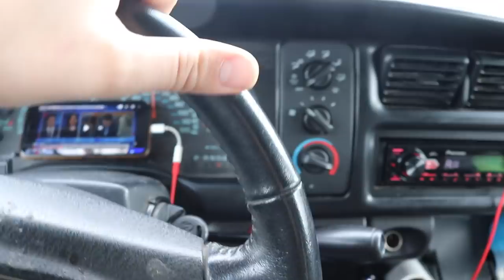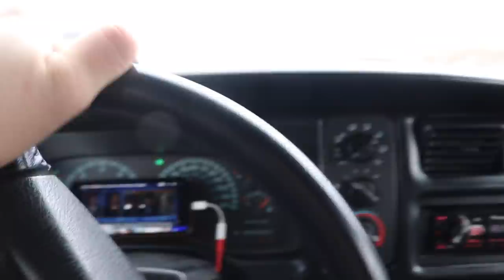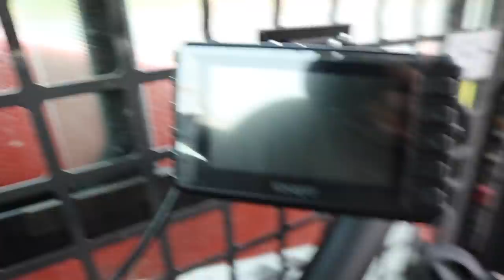He FINALLY bought his DREAM piece of farm equipment!!!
25X ENTRIES are LIVE until the last day! Giveaway ENDS November 24th!

(for U.S. orders $15+)

Send stuff here:
U.S.A.